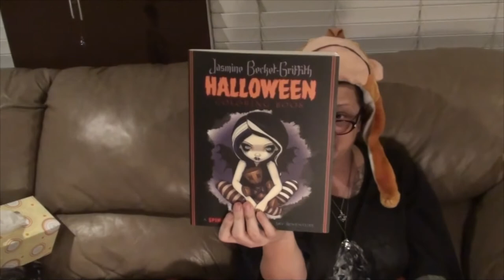PAINTING TRIM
Valerie keeps busy coloring some grayscale pictures, and gets some rest! Kevin gets some trim painted in the front room! Valerie eats some yogurt to help replenish the bacteria needed in her stomach!

                    Kevin: 49drummers
                    Megan: meganceciliacoyne